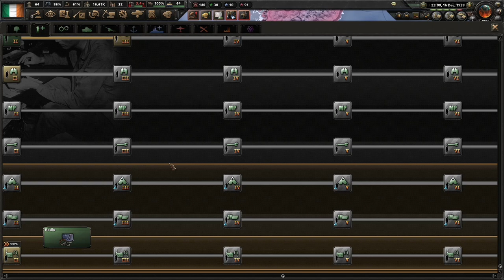Let's Play "The Road to 56" as Ireland, Pt 4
WW2 has just kicked off, and we're gearing up to join the Allies in exchange for Northern Ireland.